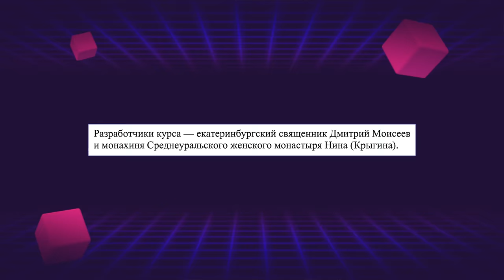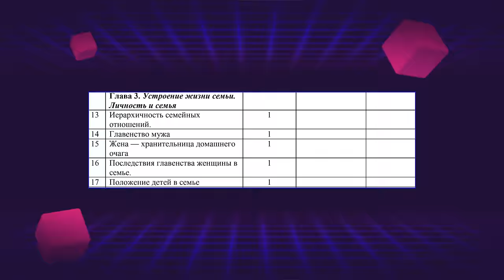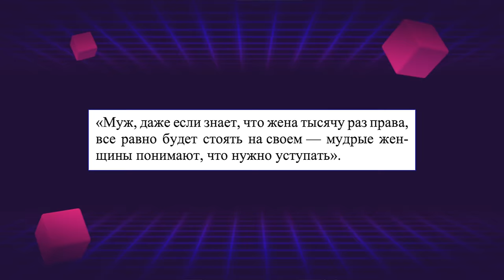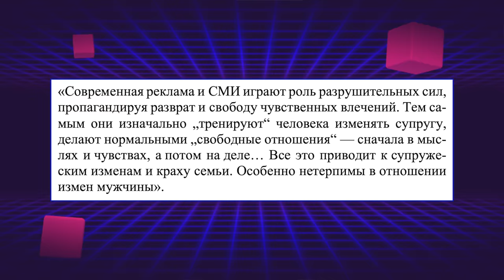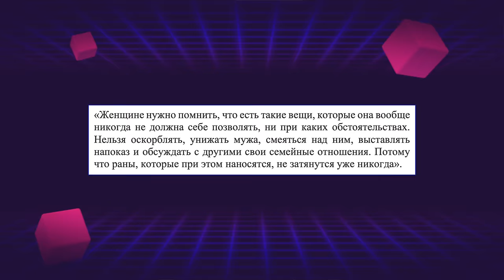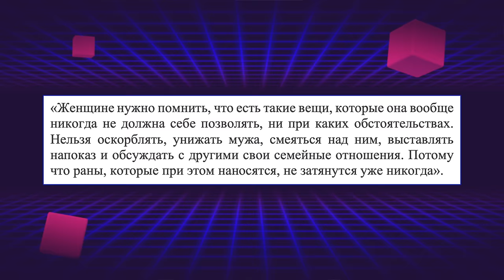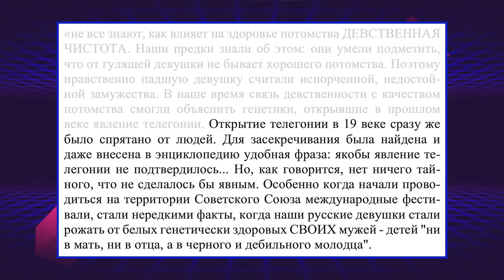САМЫЙ СТРАННЫЙ "ПРАВОСЛАВНЫЙ" УЧЕБНИК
Самый странный школьный учебник